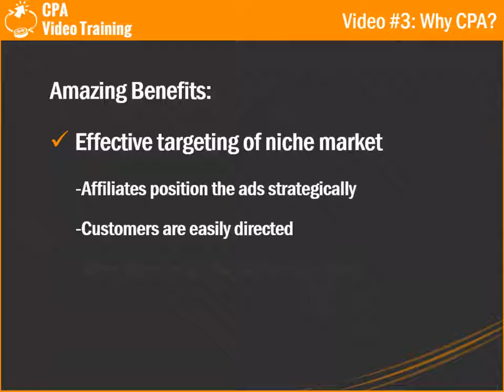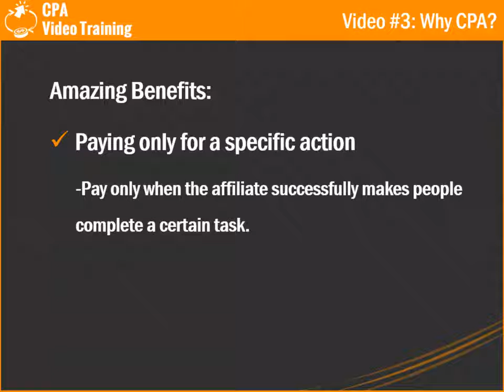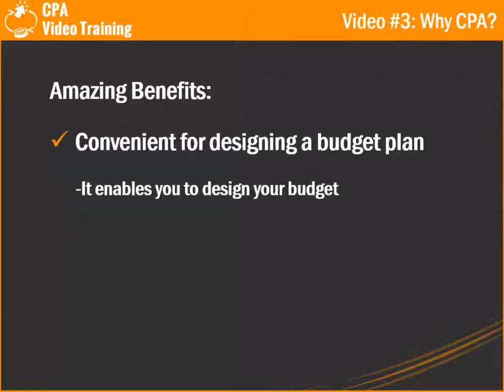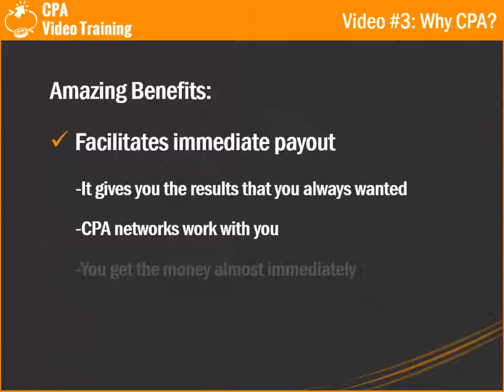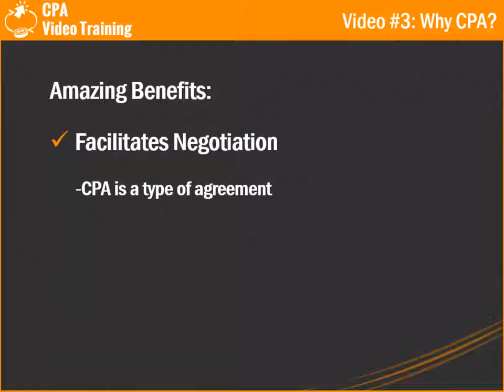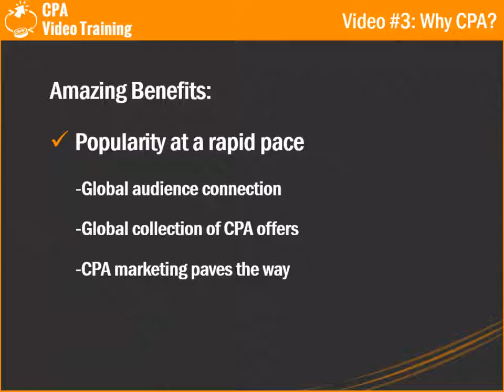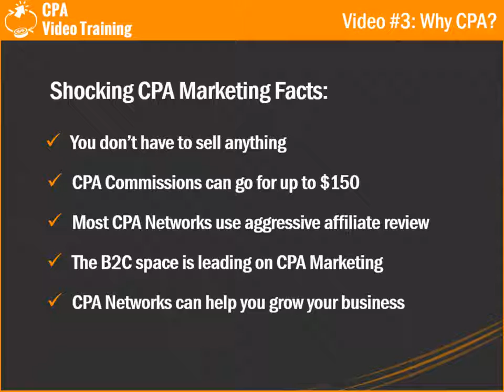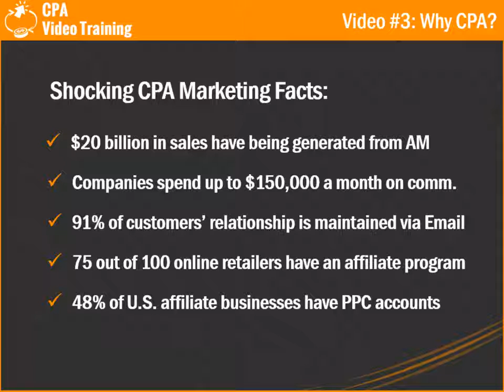20 How and Why Should You Use CPA - Learn CPA Marketing